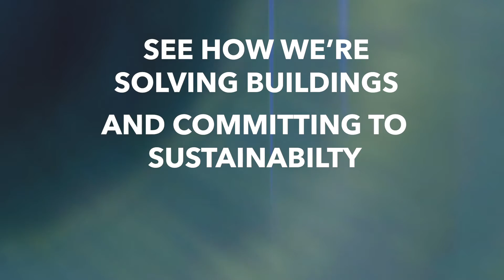Bell & Gossett AHR 2020 Booth Teaser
Visit Xylem Bell & Gossett Booth #1801 at AHR 2020 as we unveil an interactive booth experience and present the industry-leading work we’ve been doing in cities and marquee projects across North America in a way you've haven't seen before.